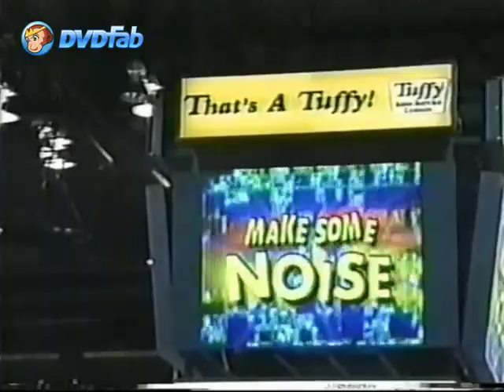2002-2003 Saginaw Spirit Highlight Film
I can't believe I found this gem, it's too good not to share. Biznasty chucking knucks at what I think is age 12? LOL!